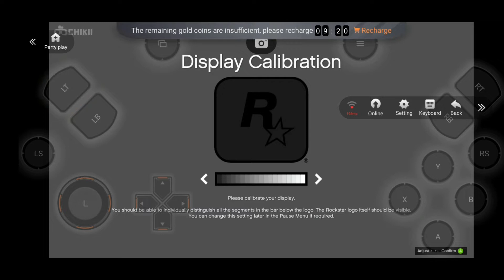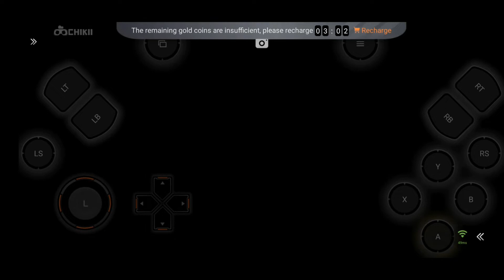Wow GTA V Play On phone😱 wow so great!!